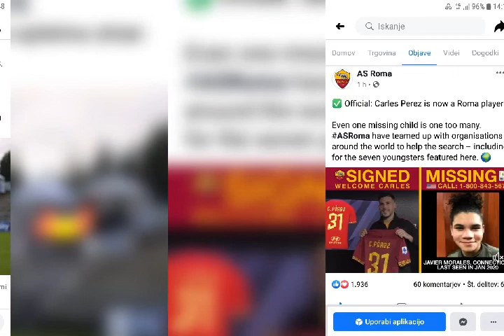Roma Club Slovenia 29.01.2020 AS Roma